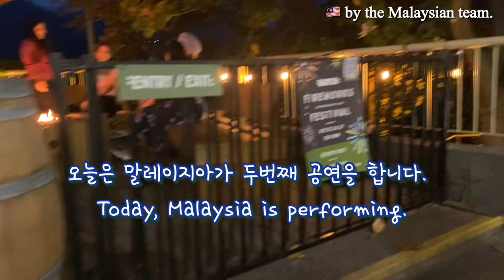밴쿠버 축제의 계절, Second team was Malaysia. 두번째 순서 말레이지아. 너무나 멋있었어요. It was so amazing.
밴쿠버 불꽃축제는 매년 여름에 열립니다.
삼개국이 참가하면 관광객도 많이 옵니다.
첫순서 포르투갈 공연때는 약 45만명이 관람을 했답니다.
오후 일찍부터 피크닉 준비를 한 가족단위 관람객이 모여듭니다.
밤 10시에 시작해서 약 25분간 공연을 합니다.
버라드만에 바지선을 띄우고 그 위에서 불꽃을 터뜨립니다.
말레이지아 공연이 아주 멋있어요.

The Vancouver Fireworks Festival is held every summer.
When three countries participate, many tourists come.
About 450,000 people came to see the first performance by Portugal.
Families who prepared picnics gather early in the afternoon.
The performance starts at 10 p.m. and lasts for about 25 minutes.
They float a barge in Burrard Inlet and set off fireworks on it.
The Malaysian performance is really cool.